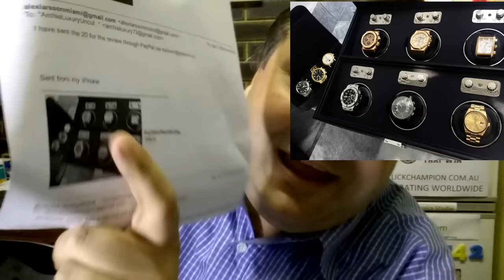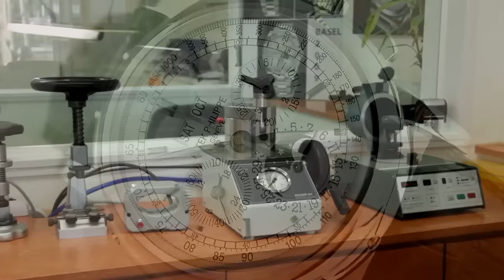PAID WATCH REVIEWS - Super Rich Man Collection - Russian Gangster Look